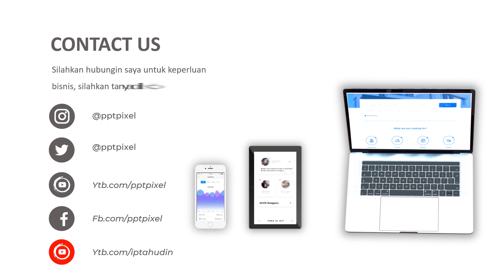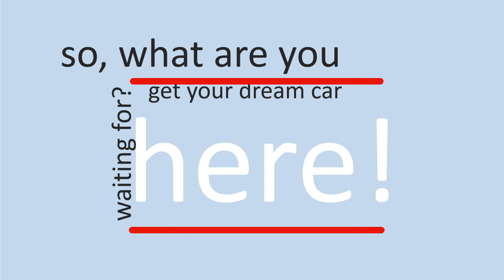Video Iklan Produk, Animasi, Video Marketing, Jasa Edit Video di Bojong Asih, Tasikmalaya